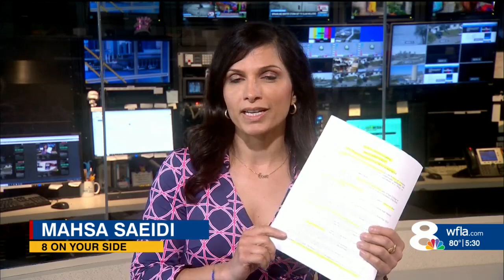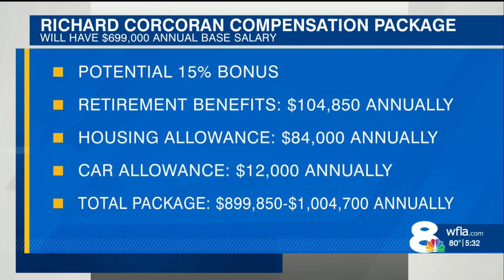Richard Corcoran will get $699K a year at New College of Florida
8 On Your Side Investigator Mahsa Saeidi has the latest.